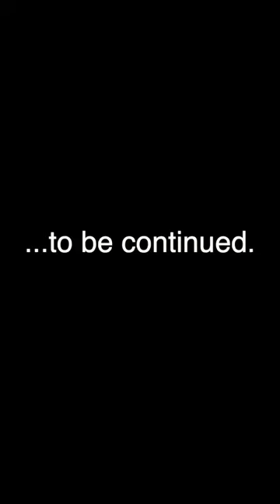Laser cutting a leather pig and then sewing it all together